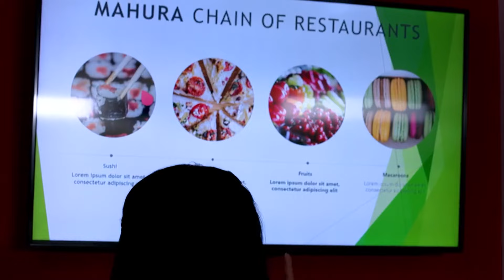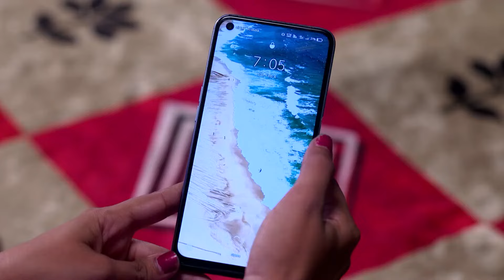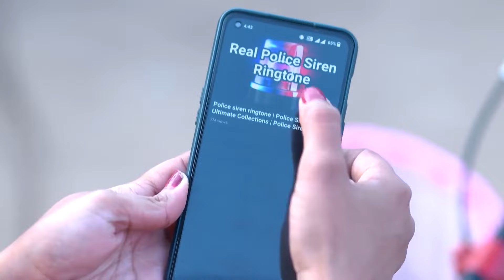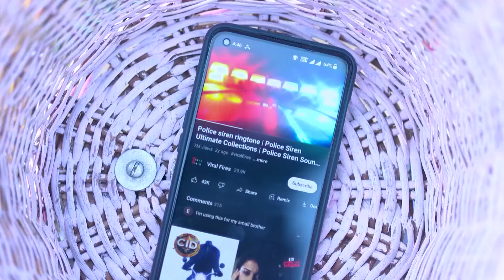Khusi Ra Chunka - 06 - 11 Feb, 2023 - Week In Short - Odia TV Show - Zee Sarthak